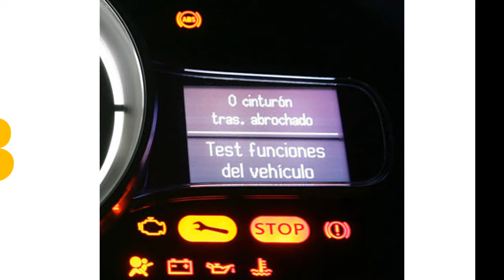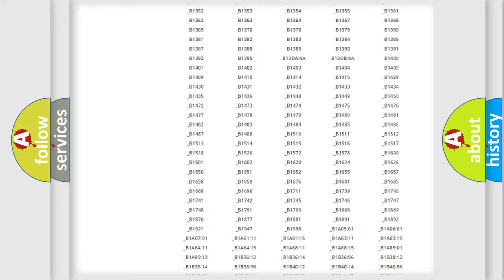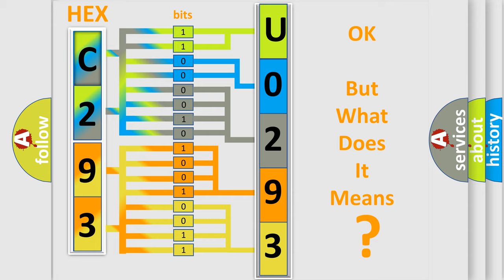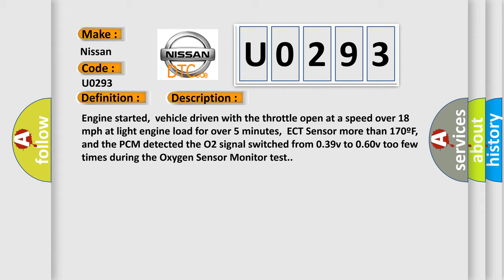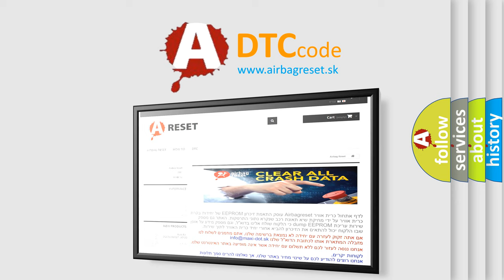DTC Nissan U0293 Short Explanation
Contents:
0:21 Basic DTC analysis according to OBD2 protocol standard.
1:48 Insight into programming
2:58 A diagnostically understandable description of the Diagnostic Trouble Code
3:05 Basic error definition

Make:
Nissan
Code:
U0293
Definition:
O2 (B1 S1) Circuit Insufficient Activity
Description:
Engine started,vehicle driven with the throttle open at a speed over 18 mph at light engine load for over 5 minutes,ECT Sensor more than 170ºF,and the PCM detected the O2 signal switched from 0.39v to 0.60v too few times during the Oxygen Sensor Monitor test.
Cause:
Base engine mechanical fault affecting more than one cylinderExhaust leak present in exhaust manifold or exhaust pipesO2 element fuel contamination or has deterioratedO2 signal circuit or ground circuit has high resistancePCM has failed